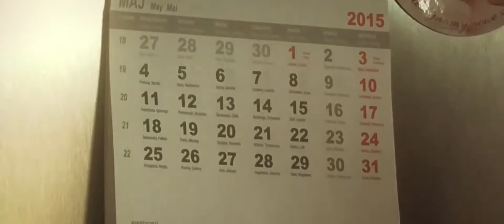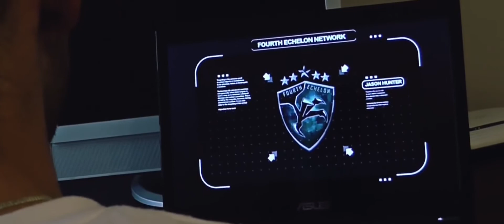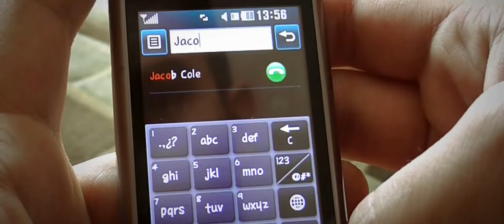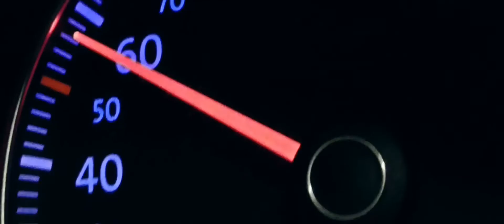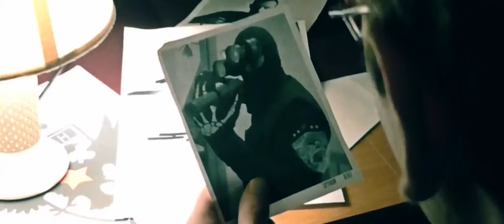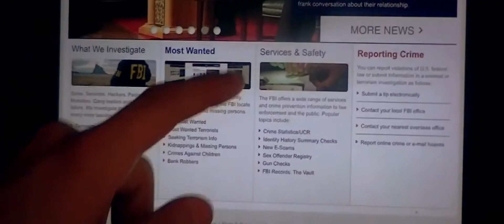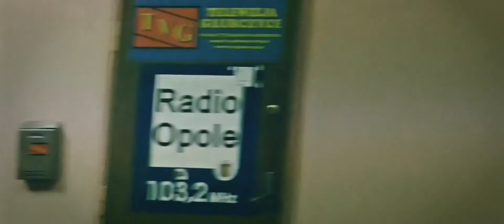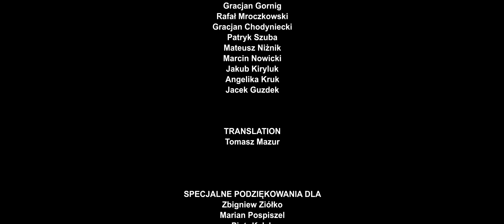Splinter Cell Shadow Ukryty w Cieniu 1080p